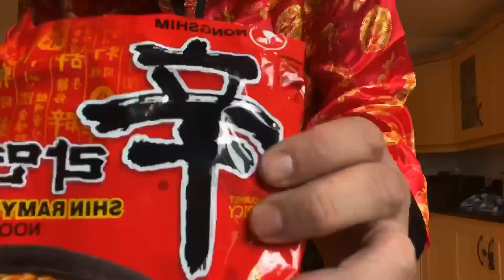I Tried The SPICY RAMEN Lunch Hack!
Buy these noodles Now (Great Price ) 👇

Spicy Ramen noodle hack £1.25
Ingredients required:-
1x Packet Ramen noodles
2x Tbsp chilli oil ( Buy rhe BEST Chinese chilli🌶️ Oil here ) 👇

3x minced Garlic gloves
1x egg
1x spring onion
Soy Sauce to taste ( buy the BEST soy sauce here) 👇

-Add Sesame Oil for extra flavour
( Buy the BEST Sesame oil here👇

Method:-
-finely slice 1 spring onion
Separate the white part of the onion from the green part & set to side

- boil Ramen noodles for 4 to 5 minutes
-add dried vegetable packet

- heat pan or wok to high temperature
-add 1 tbsp of chilli oil
-add white part of spring onion
-add mixed garlic
-stir fry for 1 minute
-add ramen noodles
-stir fry for further 2 minutes
Remove noodles & place in bowl

-add 1 tbsp chilli oil to a hot wok or pan
- crack in 1 egg & cook for 2 to 3 mins
- remove pan & add egg to noodles
-on top of egg, add green part of spring onion
-add some chilli oil on top

ramen recipeinstant ramenhow to make rameneasy ramen recipebest ramenhow to make ramen brothramen noodle recipesmiso ramenkorean ramentonkotsu ramenfoodtonkotsu ramen recipeuniversity lunchfoodie#ramennoodlerecipeHowtomakeramennoodles#noodles#ramenhack#ramenrecipe#spicyramennoodles